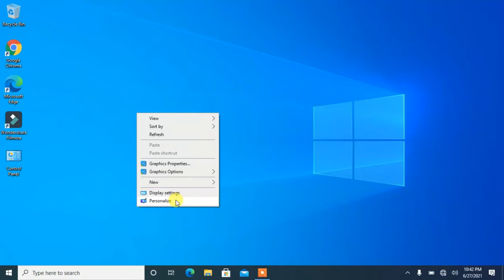How to Import/Show "This PC" on Desktop in Windows 10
Importing "This PC" or my computer to desktop is a little difficult task in windows 10 and her i am showing it in this video.